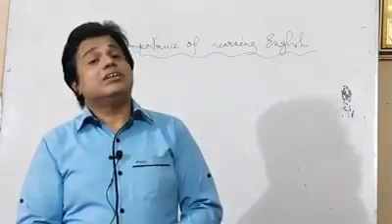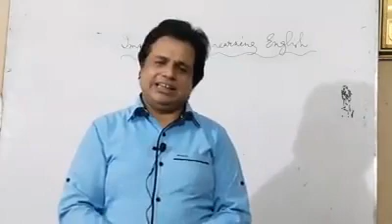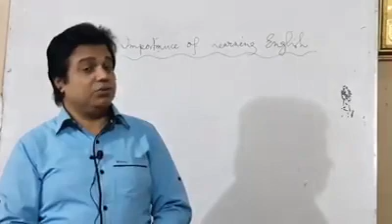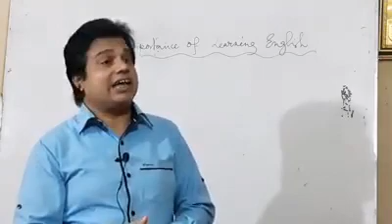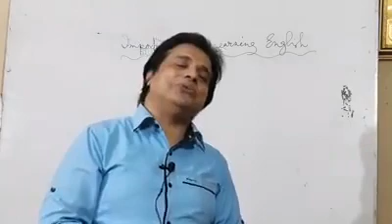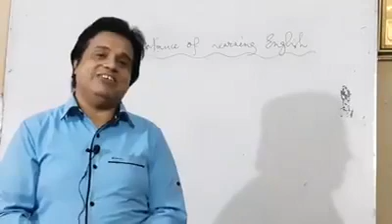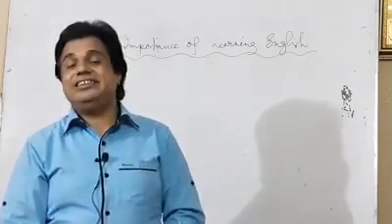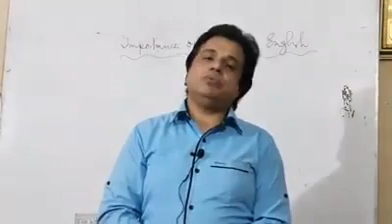Muhammad Anwarul Azim,Lecturer(English),Sultanpur H.B School and Collage.Sub:English,Class:Eleven